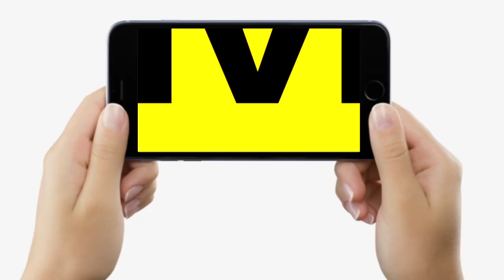Bettiah में 325 साल पुराना ये Mall, राजा ने नाम रखा था मीना बाजार, अब भी है खूब रौनक...| Bihar News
देखें वीडियो,  बेतिया में अंग्रेजों के जमाने का 325 साल पुराना ये मॉल, राजा ने नाम रखा था मीना बाजार,  अब भी है खूब रौनक...